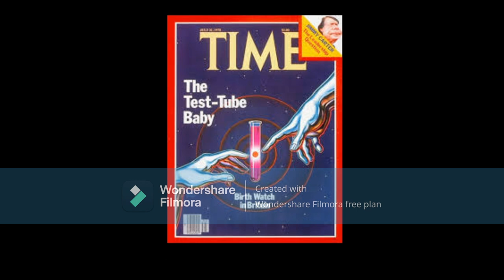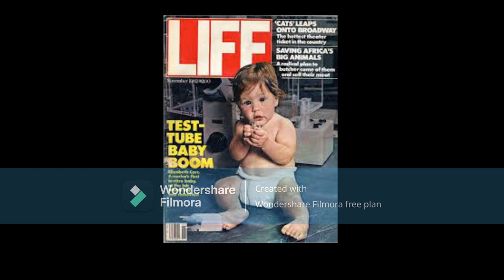Marlo Hampton From The RHOADid You Call KenyaMoore BabyGirl A Test Tube Baby DidYou Stooped ThatLow?